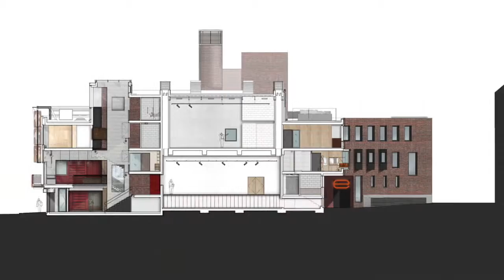Zhang,Yuchen 201140049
Yuchen Zhang introduces the Everyman theatre